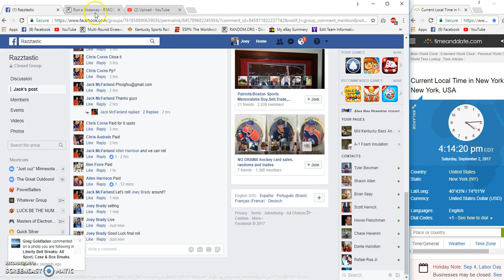Jack McFarland Patrick Roy and John LeClair